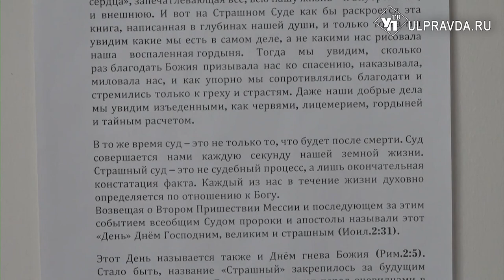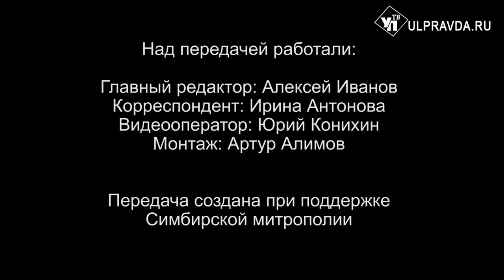Вопросы о религии. Кто защищает Симбирск-Ульяновск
В Симбирской епархии прошел региональный этап Международных образовательных Рождественских чтений. Отдельными яркими событиями стали художественная выставка Елены Черкасовой «Небесные граждане» и концерт Смешанного хора кафедрального Спасо-Вознесенского собора «Молитва о России».